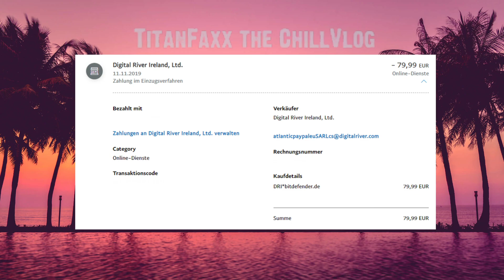BitDefender χωρίς βαζελίνη⛔️